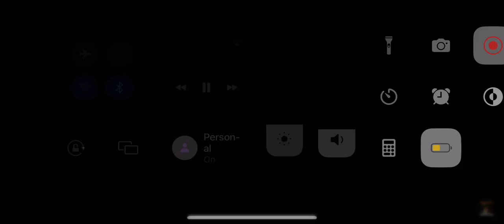Vince McMahon interviews with The Money Inc. about Brutus Beefcake (02-01-1993)